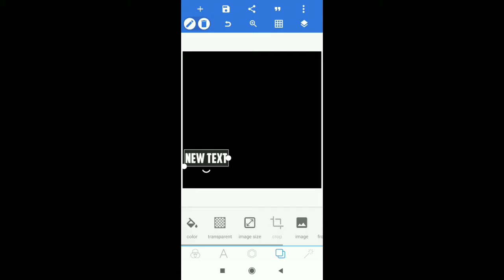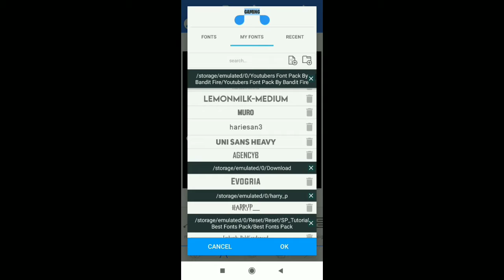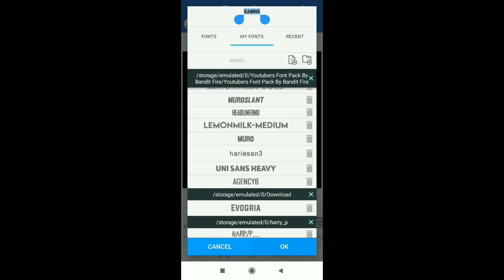🔥tamil youtubers using font download🤩 || ❤️font pack for pixellab mediafıre🎃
▶ How to make quick fire gaming intro on Android
▶ kinemaster tutorial

Hello guys.

➡ Welcom to my channel Bandit Fire 🥰

████████Apps Required████████

███████Free Downloads████████

AND  ALSO

███████ BEST INTRO ███████

█████████ Keywords ███████████

███████████ Hastags ███████████